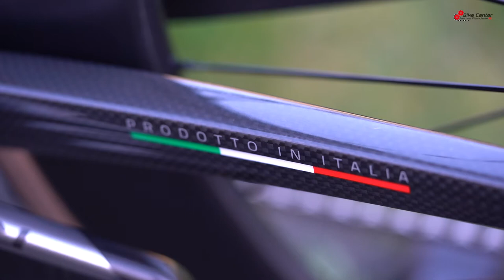Officine Mattio Lemma 2 0 XXL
Modernità e reattività sono un binomio perfetto.

La Lemma 2.0 incarna la nostra visione di aero-dinamicità: una bicicletta agile e totalmente integrata.

Il modello Lemma segna l’inizio della nostra storia: è stato il primo telaio Officine Mattio. Il nome è stato ispirato dalla salita alpina sulla quale veniva testato il modello.